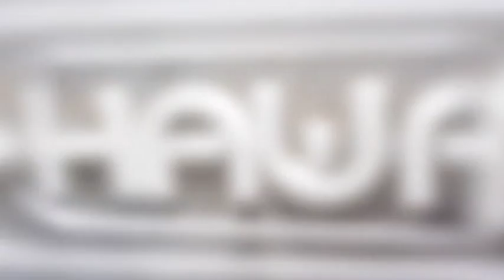KLUB ŠAMPIONA - Dragan Džajić - Džaja / By Mirjana Beka Pavlović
Dragan Džajić - legenda Crvene zvezde u intervjuu koji je dao novinarki Mirjani Beki Pavlović.
BN TV i NAŠA TV
KLUB ŠAMPIONA
By Mirjana Beka Pavlović